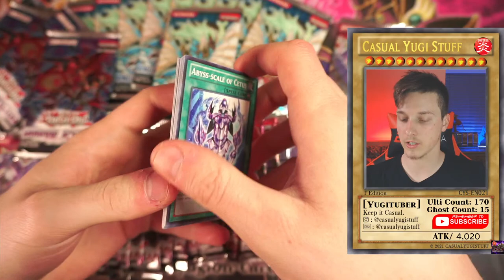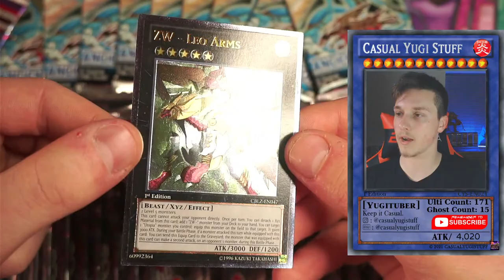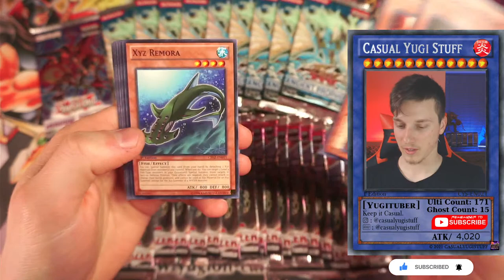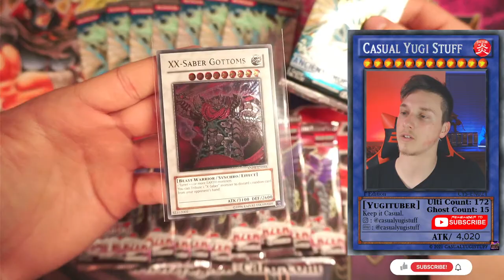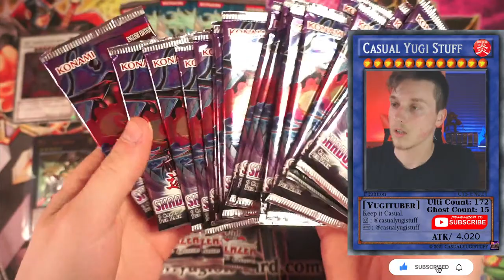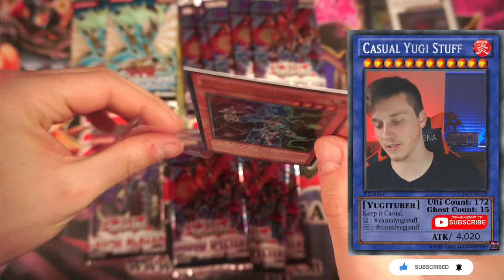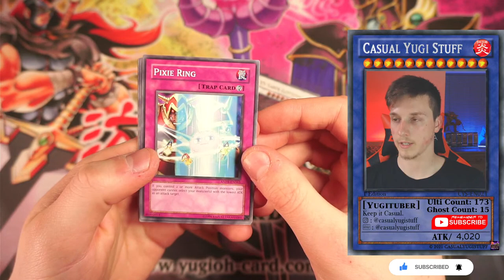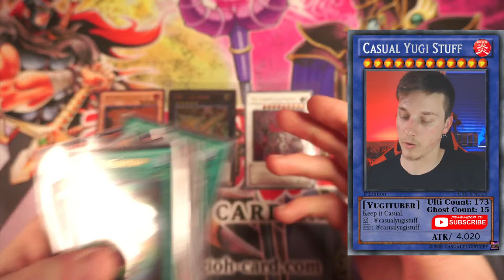*LIVE* OPENING YuGiOh Packs For ULTIMATE RARES!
HELLO and welcome everybody to another CasualYugiStuff Yu-Gi-Oh Live Video!

-My Duel Links Gamertag:
 CajYugiStuff